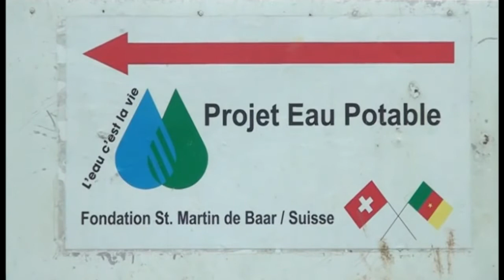Quotidien despopulations des villages de ngoumou Marcellin Gansop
Reportage sur les réalités des villages de ngoumou. Marcellin Gansop équinoxe tv